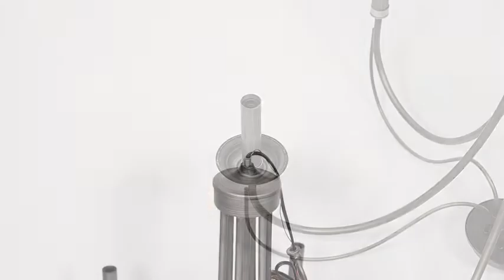French Country Chandelier, Modern Farmhouse Lighting Style in Brushed Rustic Dark Grey, Kitchen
French Country Chandelier, Modern Farmhouse Lighting Style in Brushed Rustic Dark Grey, Kitchen Island
Kitchen Sink Light
Imported
🔎 [CANDLE-STYLE FRENCH COUNTRY CHANDELIER] – 6-light elegant farmhouse chandelier light fixture is especially designed to illuminate the heart of your bedroom, dining room or farmhouse styled places. Crafted of metal in an antique brushed dark silver finish, this silver chandelier design features 6 candle-shaped bulb stems with dish cups, placed on 6 simply curved iron arms.
🔎[YOU CAN FREE SIMPLE INSTALL THE PENDANT LIGHT] - The Farmhouse dining room lighting package includes all the necessary assembling and installation parts along with clearly marked cords. Having a previous experience and some electrical knowledge should be enough to qualify you for doing the installation for this iron chandelier by yourself instead of hiring an electrician and spending more money.
🔎[CUSTOMIZED & ADJUSTABLE HEIGHT OF THE FARMHOUSE CHANDELIER] - Being equipped with 60" chain, this foyer chandelier can be adjusted from 26. 6" to 86. 6" without using any additional tools or parts. The end link of this kitchen island lighting has a screw cap that can be opened up and then it was hooked again to any part of the chain of this pendant light for length adjustment.
🔎[IDEAL DIMENSION OF THE LIVING ROOM CHANDELIER FOR VARIOUS CEILINGS] - Round Canopy: φ5. 1" * 1"/ Adjustable Chain: 60"/ Metal Frame: 27. 6" * 25. 6". This foyer lighting is compatible with all ceiling types including flat, sloped, slanted and vaulted ceilings.
🔎[FULLY DIMMABLE & REQUIRES BULBS OF THE BEDROOM CHANDELIER] – This french country chandelier light fixture works with compatible dimmer switch (Not Included) and requires 6 x E12 Base max 40W Bulbs (Not Included).

want to buy click on link